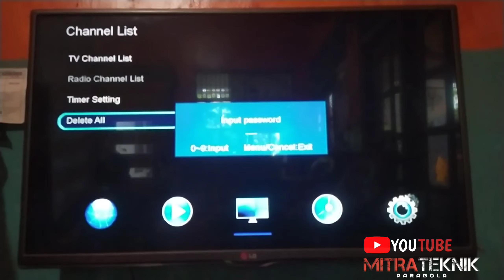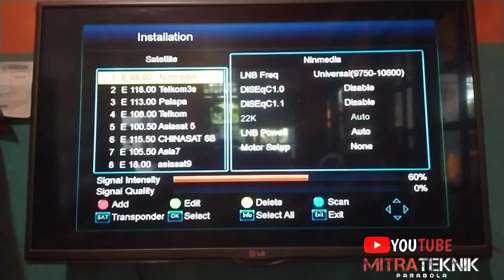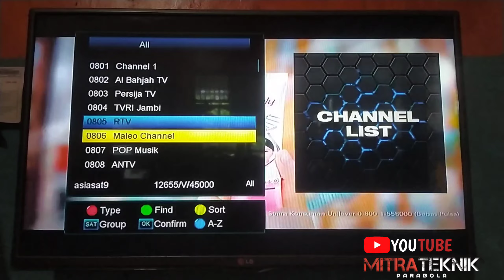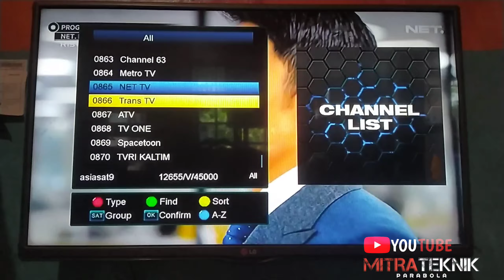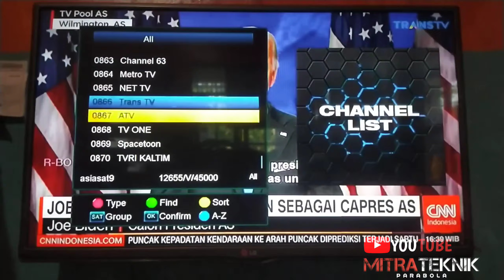Daftar channel ninmedia asiasat 9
Daftar channel ninmedia di asiasat 9
Untuk pengguna parabola mini ninmedia yang tidak ada signal..repointing payung parabolanya ke satelit asiasat 9 ku band di transpoder 12655 v 45000..
Untuk penguna reciver recomendasi ninmedia buat nama satelit baru biyar pada saat pas nanti reciver di matikan semu chanel yang sudah di scan tidak hilang..
Kemudian rambahkan transpoder 12655 v 45000 di nama satelit yang kita tambahkan tadi ,kemudian tracking cari signal sampai terlock minimal 70% lebih besar lebih bagus
Kalau sudah terlock kemudian scan ..mode scan jangan fta ..biyar semua channel ter scan..ok sekian semoga video saya bermanfaat terimakasih..